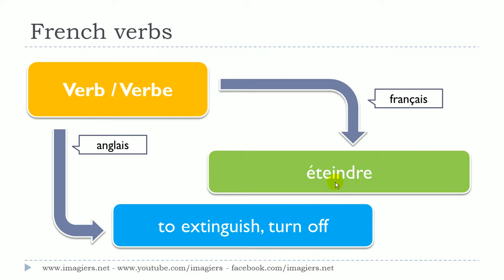Lær fransk # 1 verbe # éteindre